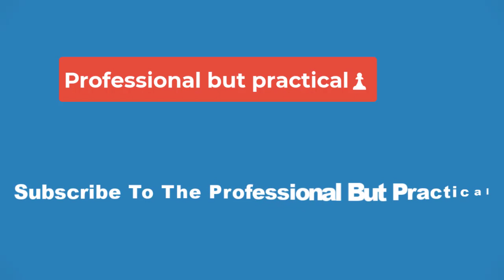🔴The 10 Most Unforgettable Star Wars Trailers, & What Makes Them So Good🔴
Here are the best Star Wars trailers of all time. The first Star Wars teaser trailer actually released in 1976, and it's staggering to realize how many times the franchise has been relaunched since then. Lucas knew The Empire Strikes Back was a gamble, turning a single blockbuster into a sprawling franchise, but it paid off; he then returned for another relaunch decades later with the prequel trilogy. There have effectively been two more relaunches under Disney, the first introducing the sequel trilogy, and the second taking Star Wars to Disney+.

Every Star Wars movie and TV show has been heavily promoted, and the trailers are often absolutely unforgettable. But what are the best trailers? Here's Screen Rant's pick, focusing on trailers that have stood the test of time, that successfully carried the weight placed upon them, and - often - that concealed as much as they revealed.

It's easy to forget just how much rested on the first trailer for Star Wars: The Force Awakens. Disney and Lucasfilm bosses were acutely aware that the prequel trilogy had received mixed reviews, and they knew this was their one chance to catch the public eye. In the end, The Force Awakens grossed over $1.9 billion in the worldwide box office, making it one of the most successful movies of all time - and that's partly testament to a smart marketing campaign.

The Force Awakens' trailer combines an appeal to nostalgia with a lot of mysteries; it's no coincidence this begins with Rey being asked who she is, meaning the question of her identity was central from the start. What is striking, though, is how careful Lucasfilm is to hide Kylo Ren's true identity, leaving that particular twist as a shock to viewers. Harrison Ford's Han Solo makes his triumphant return, with no hint of his ultimate fate. The John Williams theme is absolutely stunning, building to a climax by the end of the trailer.